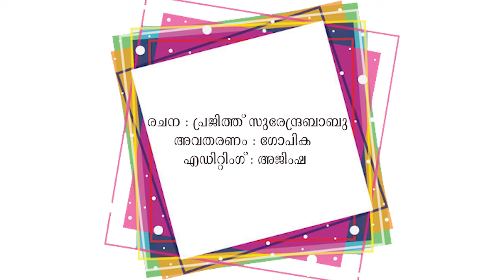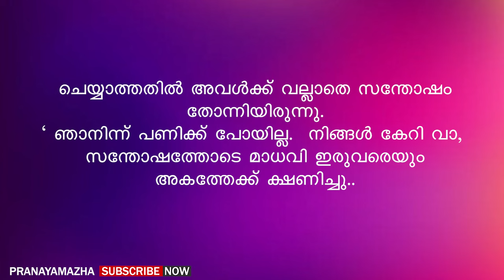KINAVINTE THEERATHU | EPISODE 50 | MALAYALAM NOVEL | PRANAYAMAZHA NOVEL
Writer - Rincy
Voice -  Gopika
Editing - Ajimsha

Malayalam story
Malayalam new story
Pranayamazha
Pranayamazha stories
Pranayamazha new story
Shahul malayil